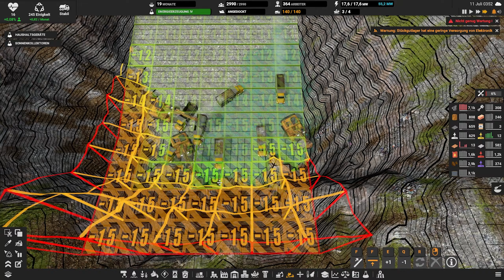#075 - Captain of Industry - Wir haben leichte Probleme mit der Wartung